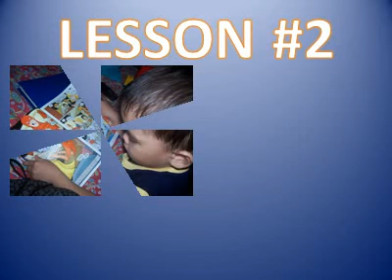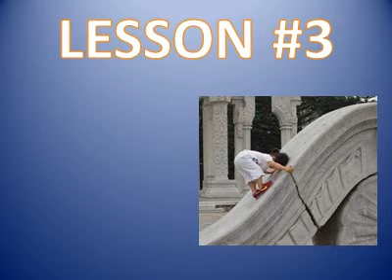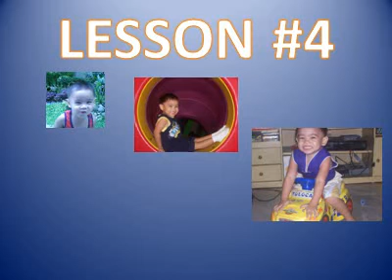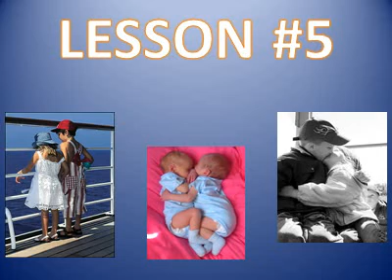Seven Life Lessons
There are no better life coaches than the children around you. Re-live the child in you and experience a wonderful life!